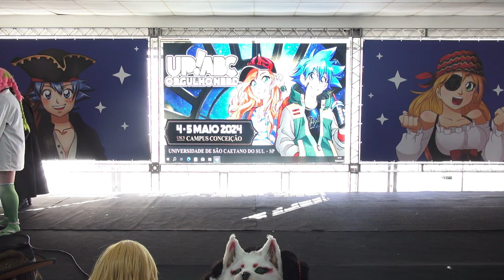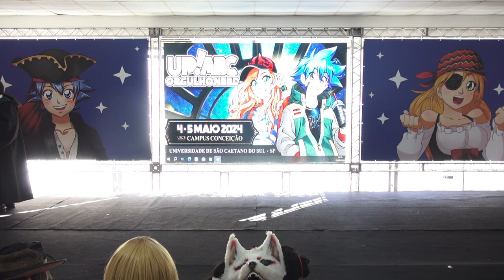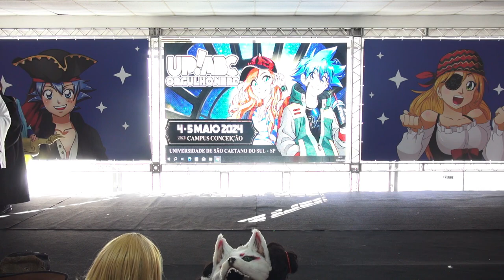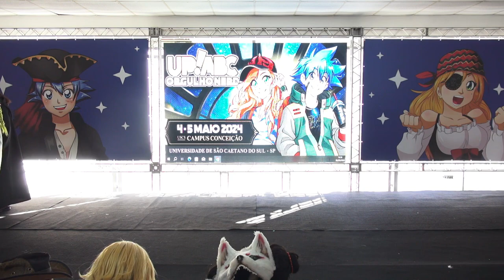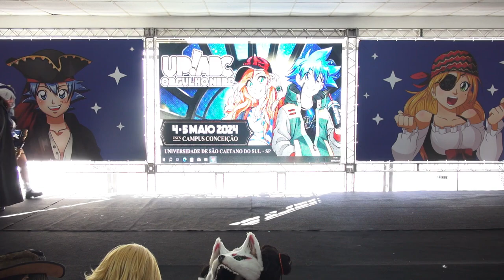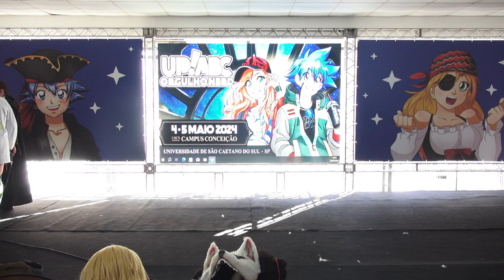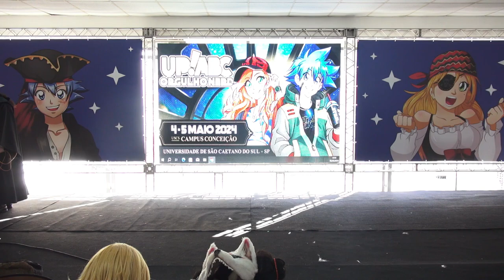UP!ABC Orgulho Nerd - Desfile Cosplay Domingo